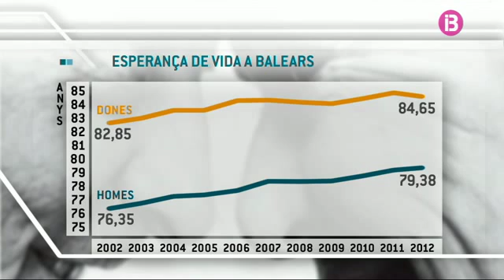Les espanyoles viuen més